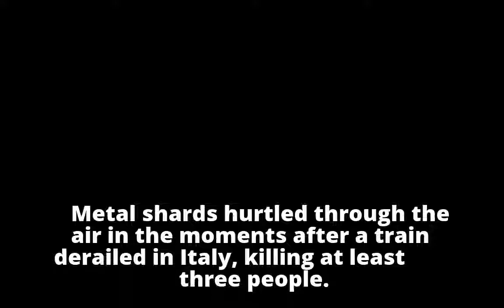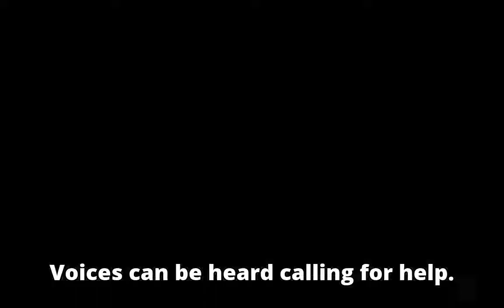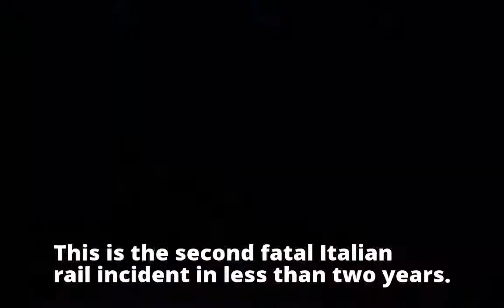Milan train derailment kills at least three, injures 13